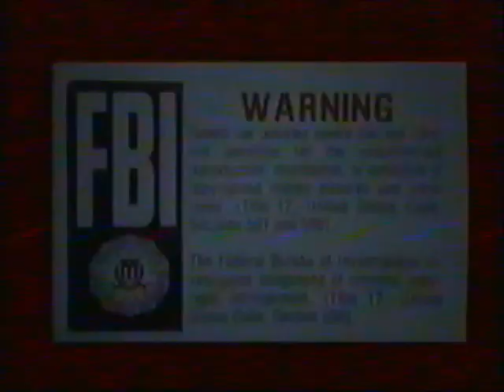Opening & Closing To Midnight Express 1980 VHS (Full Version)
Here's The Opening & Full Closing To An EXTREMELY RARE 1980 VHS Of Midnight Express, And Here's The Order:

Opening:
1.Columbia Pictures Home Entertainment Logo
2.Start Of The Film

Closing:
1.Last Few Seconds Of The Closing Credits
2.These Films Are Sold For Home Use Only Scroll
3.FBI Warning Screen
4.Black Screen (With SMPTE Color Bars + 1000hz Tone)

That's All.

And If You Wanna See The Mockbuster, The Lego Movie (Warner Bros.

Watch The LEGO Movie With Extreme Caution Because It Is A Rip-Off Of Midnight Express.